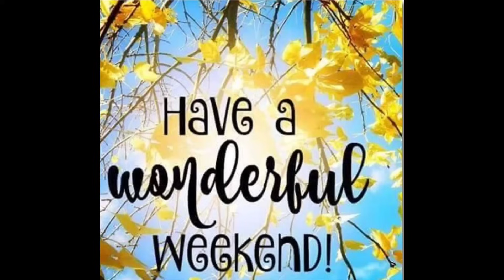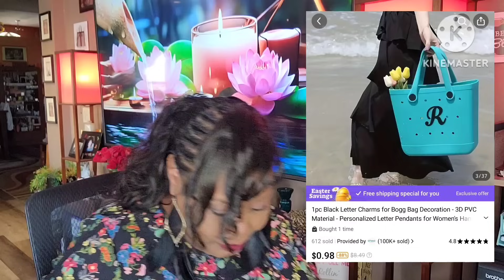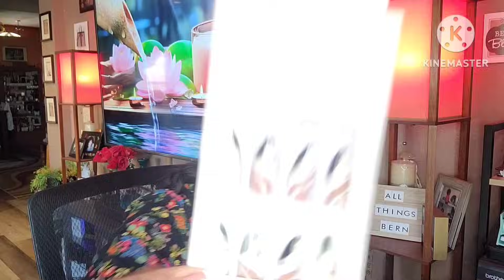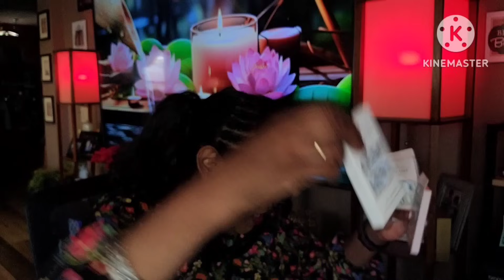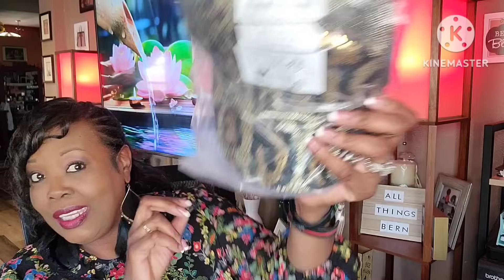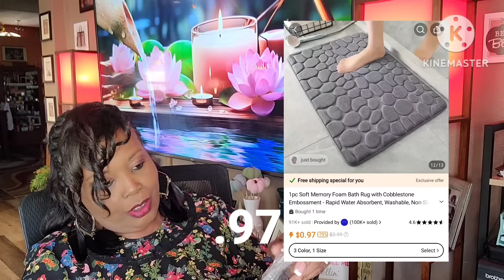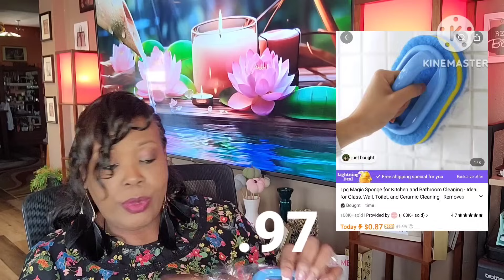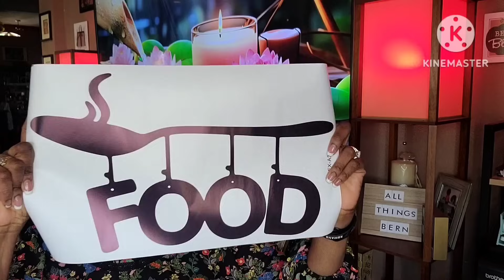🔥TEMU HAUL#15 * TEMU HAS THINGS YOU NEVER THOUGHT YOU NEEDED UNTIL YOU SAW IT ON TEMU 🧡 😊 3-16-24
HAPPY SATURDAY 😊💕

 THIS IS MY 15TH TEMU HAUL LOVING MY HAT LACE SEELVES, JEWELRY, AND PURSE LEOPARD HAT 🔥🔥🔥🔥🔥
I JUST LOVE ME SOME TEMU 🧡🧡🧡🧡🧡 I HOPE YOU ALL ENJOY THE VIDEO😉

HAVE A WONDERFUL BLESSED WEEKEND 🤗❤️

LINKS TO THE ITEMS SHOWN IN THIS VIDEO